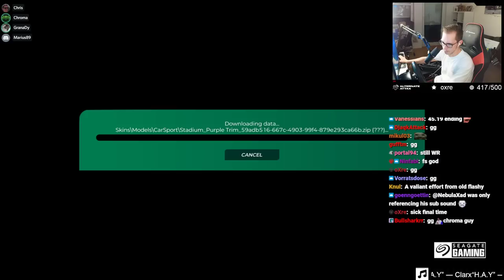I officially became a Fullspeed Player at this Cup of the Day!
Yesterday at Trackmania Cup of the Day we once again played a fullspeed map! We did already play one just a few days ago and on that one I somehow managed to perform really nicely although fullspeed usually is one of my weakest styles and I often don't even get div 1 on it.
So, I kinda had high hopes for this Cup of the Day as well and was curious if there actually happened a miracle that made me become really good at fullspeed...